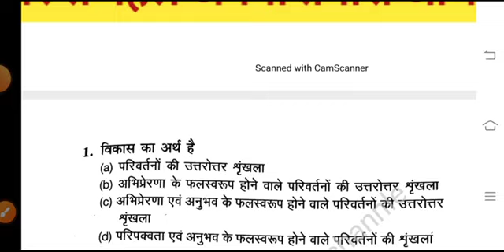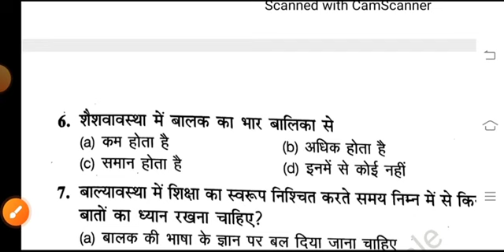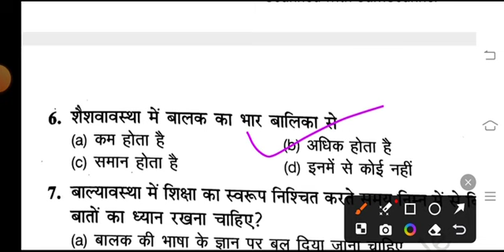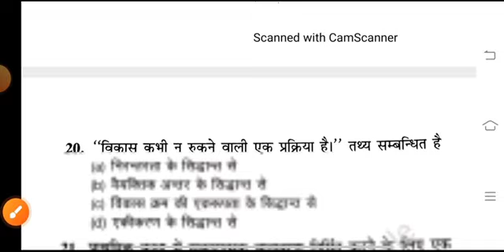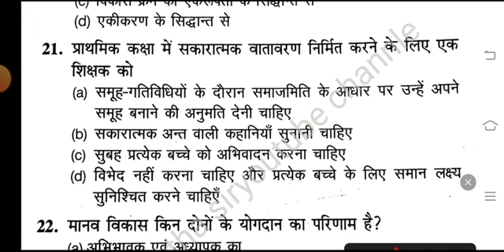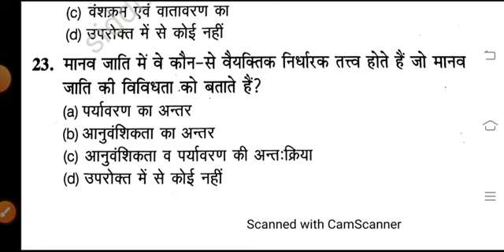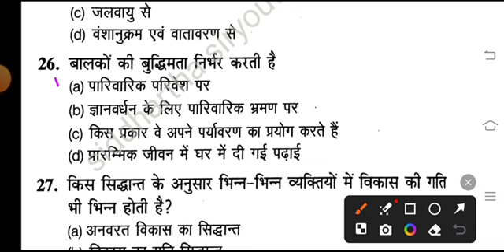मध्य प्रदेश महिला बाल विकास पर्यवेक्षक परीक्षा 2024 बाल विकास महत्वपूर्ण प्रश्न